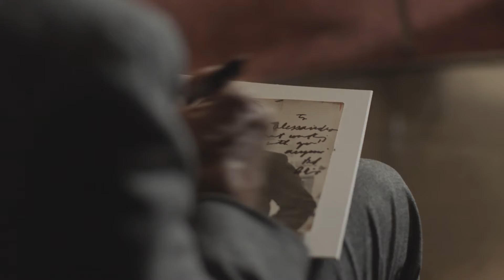Making of de la campaña Defining Moments de Zegna con Robert de Niro y Benjamin Millepied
El actor Robert de Niro y el coreógrafo Benjamin Millepied detrás de las cámaras en la nueva campaña 'Defining Moments' de Ermenegildo Zegna.